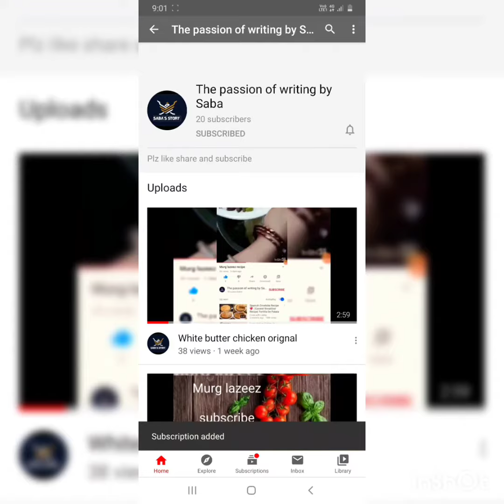Tandoori Aalu tikka